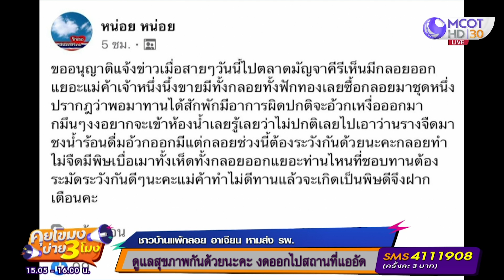ชาวบ้านแพ้ “กลอย” อาเจียนหนัก! หามส่ง รพ. [1 ก.ย. 63] คุยโขมงบ่าย 3 โมง | 9 MCOT HD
คุยโขมงบ่าย 3 โมง | 1 ก.ย. 63 OnAir ชาวบ้านแพ้ “กลอย” อาเจียนหนัก!  หามส่ง รพ.